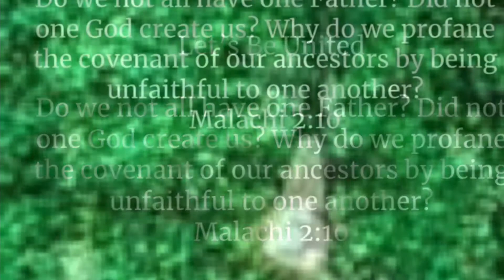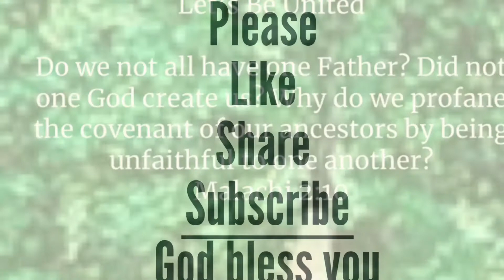LivingGod Malachi2 JesusLoves JesusHealsJesusCares JesusSaves Salvation manna DailyDevotion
Let’s Be United

“Do we not all have one Father? Did not one God create us? Why do we profane the covenant of our ancestors by being unfaithful to one another?”
‭‭Malachi‬ ‭2:10‬ ‭NIV‬‬

Voice:Shakina Gandrapu

Shakina Gandrapu